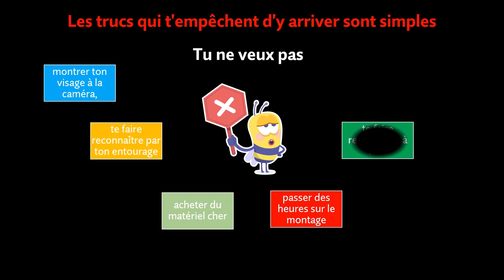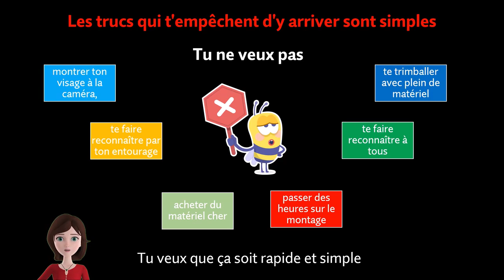Pourquoi créer des videos sans visage avec succès...😉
Ne pas montrer son visage sur ses vidéos est aussi un bon moyen d'avoir du succès. Ce qui compte c'est le contenu et la façon de faire. Voisi le lien dont je te parle dans la vidéo